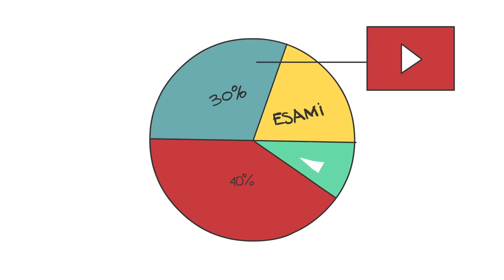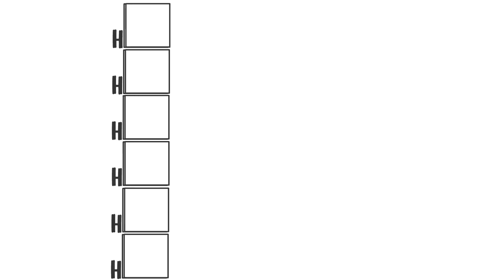La mia MATURITÁ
E' passato esattamente un anno dalla mia maturità! e quindi ho deciso di raccontare come sono andati i miei esami!